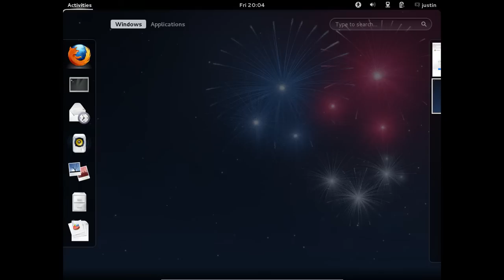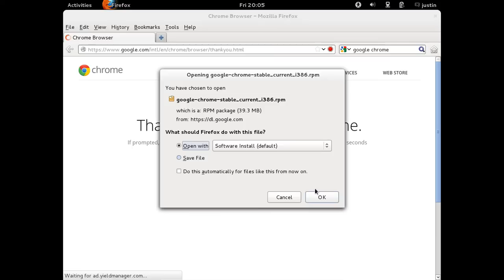install chrome in fedora 17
how to install chrome in fedora 17